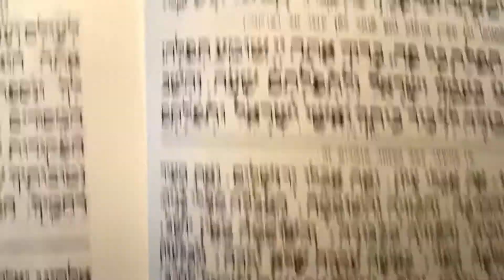Tefila 58 Anenu in shmoneh esreh for a fast day tanis tzibur